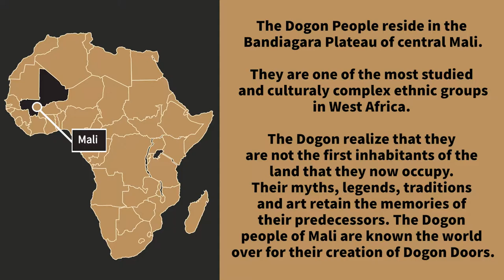SAAM Collection Close Up Episode 15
Welcome back to another episode of Collection Close up!

Today we are talking about the Dogon people of Mali and their high relief carved granary doors! !

Additionally, we offer virtual tours through our collection via Zoom.